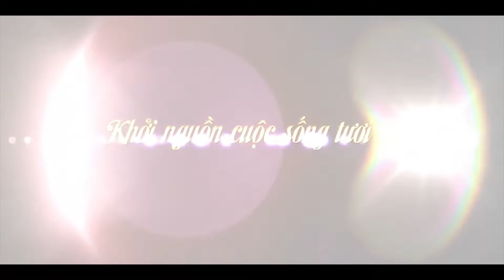MT Eastmark City TP Thủ Đức Nội thất 3PN Duokey Phòng khách bếp view ban công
Căn hộ mở bán với đầy đủ pháp lý, vị trí ở Thành Phố Thủ Đức.
💵 Thanh toán chỉ 20% sở hữu ngay
⚡THÔNG TIN DỰ ÁN MT EASTMARK CITY:
- Chủ đầu tư: Công ty TNHH Xây dựng và Kinh doanh nhà Điền Phúc Thành
- Vị trí: Khu dân cư Centana Điền Phúc Thành, đường Trường Lưu, phường Long Trường, TP. Thủ Đức, TP.HCM
- Tổng diện tích: Gần 20ha
- Mật độ xây dựng toàn khu: 25,6%
- Thời gian bàn giao dự kiến: Quý III/ 2024
🌳 Dự án MT EASTMARK CITY tọa lạc 2 mặt tiền đường Vành đai 3 (120m) và Lò Lu (30m). Là một phần của khu KDC Điền Phúc Thành xây dựng đồng bộ, hạ tầng đẹp.

🌳 Khu phức hợp căn hộ MT EASTMARK CITY quy mô 7 block, 14 - 22 tầng. Cung ứng 1.700 sản phẩm. Đa dạng diện tích 60 - 195m2 (Căn hộ 1PN - 2PN - 3PN, shophouse, Duplex, Officetel…)
🌱 TIỆN ÍCH HOÀN HẢO DÀNH CHO KHÁCH HÀNG MUA Ở:
🌱 Hồ bơi chuẩn Resort 1.700m2 kết hợp vườn sinh thái nội khu 6500m2
🌱 Công viên ven sông 4.500m2,
🌱 1000m2 cà phê sân vườn trên không,
🌱 1.100m2 diện tích phòng sinh hoạt cộng đồng, gym, thư viện
🌱 Sân tennis, sân thể thao đa năng…
🌱 Hệ thống TMDV, Shopping, nhà hàng ven sông, khu vui chơi,
🌱 Kề bên trường mầm non chất lượng cao
❤️ Thanh toán trước chỉ 20% giá trị căn hộ trong năm 2022.
🏠Chúng tôi sẽ đưa bạn đi trải nghiệm tất cả những khu đô thị, những đường phố góc phố đẹp để cùng trải nghiệm những điều thú vị HÃY nhấn 🔔SUBSCRIBE/ĐĂNG KÝ ngay để theo dõi những video mới nhất từ Kênh " SÀN GIAO DỊCH ĐỊA ỐC TECCO" nhé!